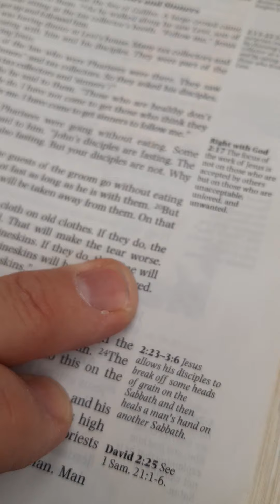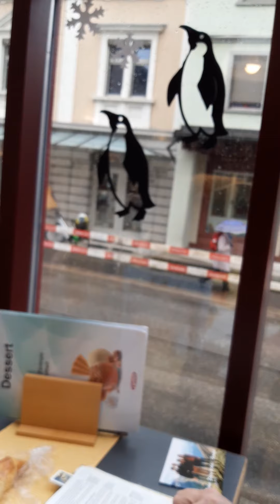Reading Bible Injiil Mark 2b